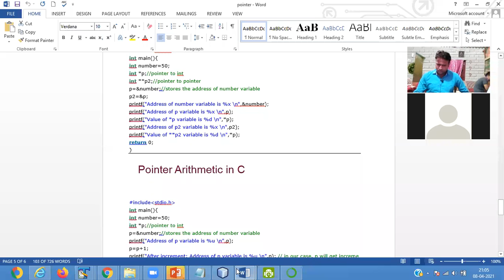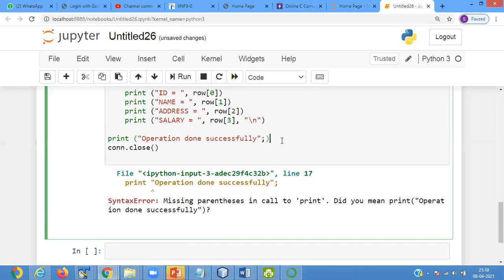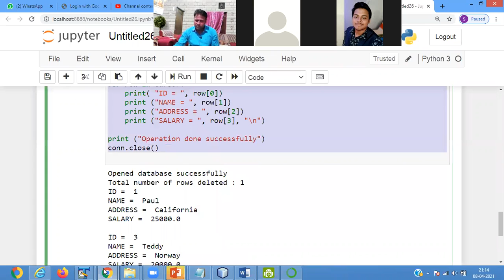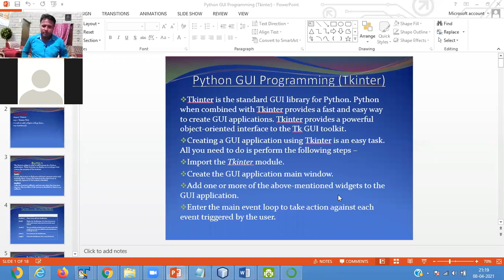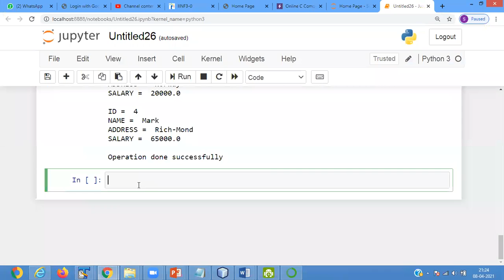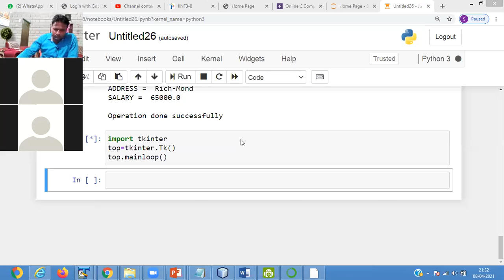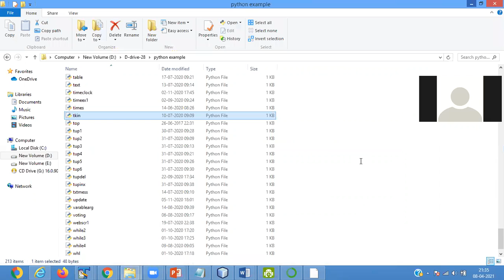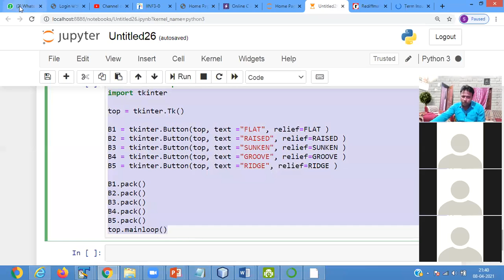Python TKinter 1